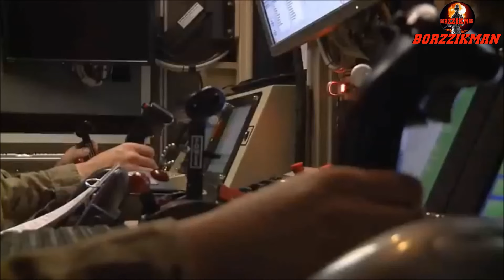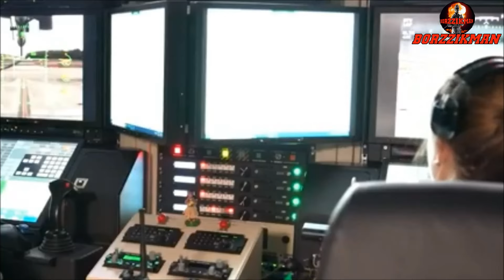Syria Shot Down ISRAELI F-16 That Was Hiding Behind a Passenger Jet┃UKR Admitted That F16 Was Downed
On the night of September 9, 2024, the Israeli Air Force conducted one of the most massive attacks on the territory of Syria. It is reported that three provinces of the Syrian Arab Republic were subjected to airstrikes at once. It is reliably known that the main target of the Israeli Air Force was the facilities of Syria's Scientific Studies and Research Center also known as the 'Institute 4,000' Research Center. My friends, let me remind you that for security purposes, the main facilities of this research center have been located in various provinces of the Syrian Arab Republic. In addition, all these strategically important facilities are carefully guarded by air defense systems and Syrian troops.

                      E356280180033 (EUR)